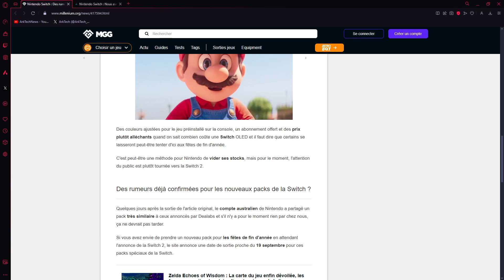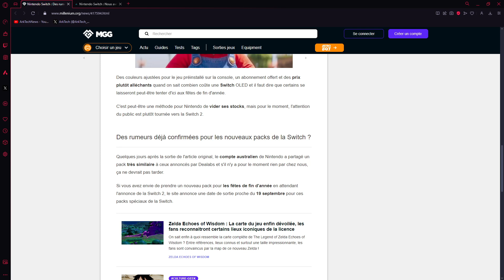5 nouveaux pack Nintendo Switch pourrait arriver dès le 19 septembre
5 nouveaux pack Nintendo Switch pourrait arriver dès le 19 septembre

Les 5 nouveaux pack Nintendo Switch :

- Packs Nintendo Switch Lite :

Pack 1 – Nintendo Switch Lite : Contient une console de coloris Turquoise édition Timmy & Tommy (en français : Méli et Mélo Hawaï) + Animal Crossing New Horizons préinstallé + 12 mois d’abonnement au service Nintendo Switch Online. Prix : 219 euros.

Pack 2 – Nintendo Switch Lite : Contient une console de coloris Corail édition Isabelle Aloha (en français : Marie Hawaï) + Animal Crossing New Horizons préinstallé + 12 mois d’abonnement au service Nintendo Switch Online. Prix : 219 euros.

Pack 2 – Nintendo Switch modèle OLED : Contenu inconnu pour l’instant. Prix : 349 euros.

SanDisk 256 Go, microSDXC, USH-I Carte, pour les consoles Nintendo Switch, jusqu'à 100 Mo/s Produit sous licence Nintendo, UHS-I, Class 10, U3

TCL TV QLED 4K 164 cm 65MQLED87 MiniLED 144Hz Google TV
QLED Mini LED 4K 144Hz
Smart TV / Google TV / Quantum Dot
Dolby Atmos - DTS Virtual-X / Système sonore 2.1

Avantages Prime étudiants à 34,95€/an

Pour des livraisons plus rapides et accès aux Primes Days avec Amazon Prime :